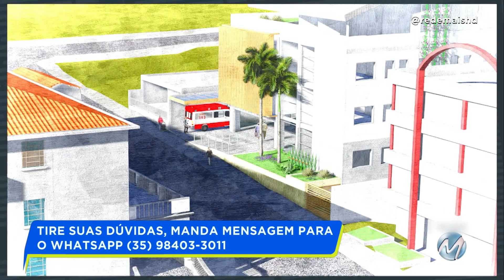Centro Oncológico de Poços de Caldas deverá começar a ser construído este ano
Foi publicado no Diário Oficial do Município de Poços de Caldas o edital que visa a contratação da empresa especializada para execução das obras de construção do CETAS – Centro de Tratamento Avançado de Saúde – Oncologia e Nefrologia. Confira as novidades do projeto no Fala Minas de hoje.